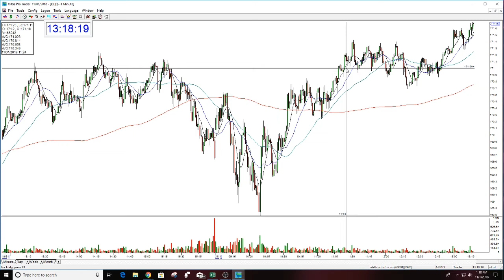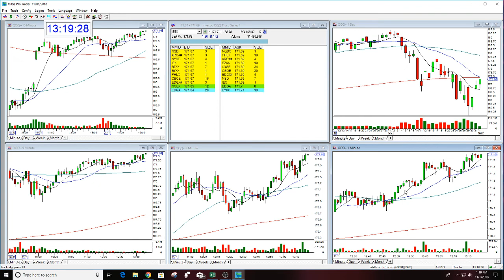QQQ MARKET REVIEW 11-1-2018